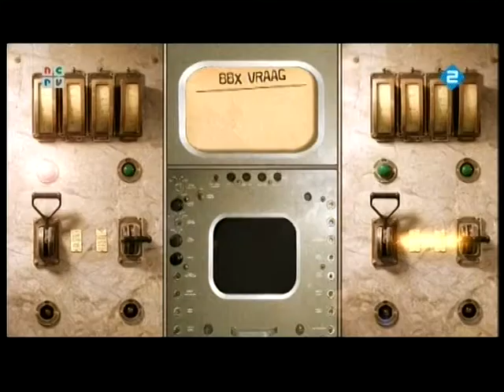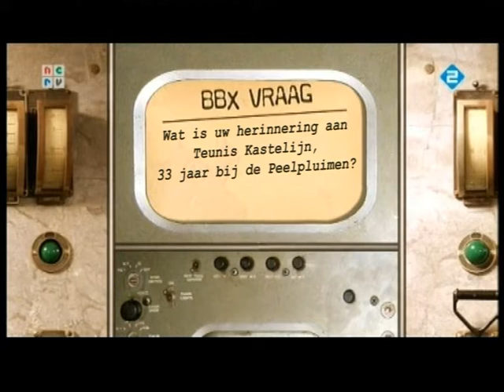Teunis & Wilma - 33 jaar bij de Peelpluimen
Ter gelegenheid van het 33-jarig jubileum van Teunis en Wilma Kastelijn werd deze film gemaakt.